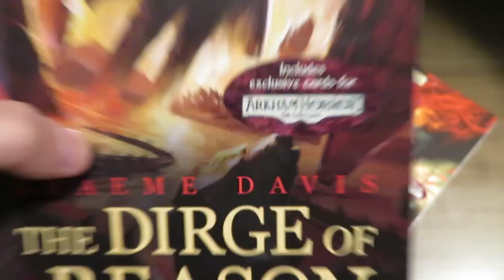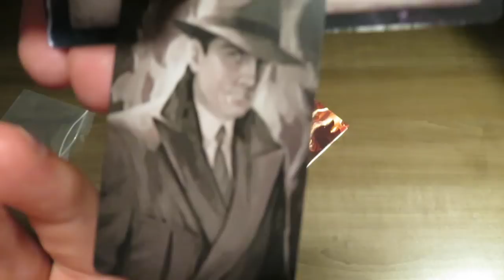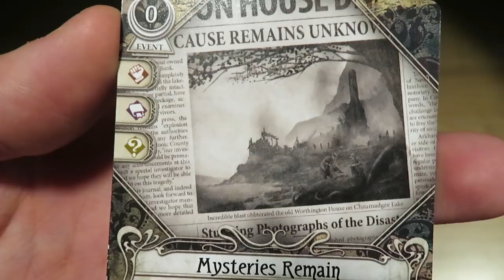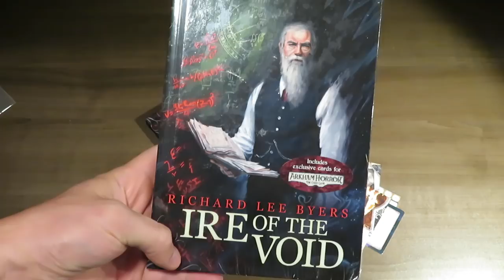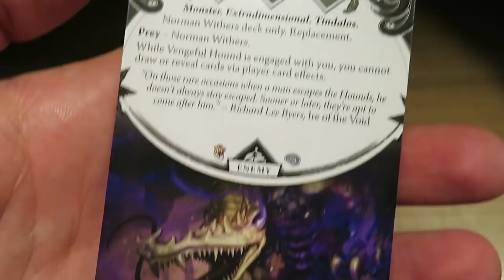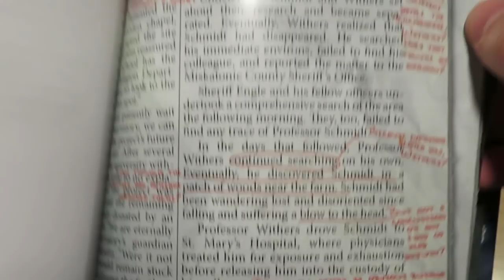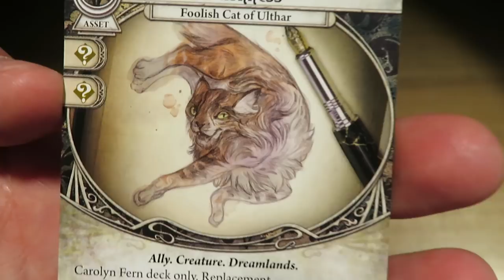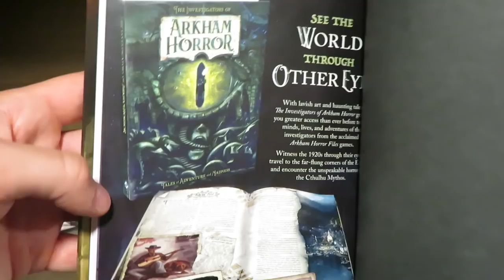Featured Product | Arkham Horror Fiction | Novellas 2-4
In this Featured Product video as we take a look at three Arkham Horror Novellas. Currently four have been released to retail and another is in the pre-order stage. This video will focus on the following novels; The Dirge of Reason, Ire of the Void and To Fight the Black Wind. Hour of the Huntress was covered in a prior Featured Product video on the channel.

Hour of the Huntress
Ire of the Void
The Dirge of Reason
To Fight the Black Wind

Add a Rolling Solo microbadge for BoardGameGeek and let your friends know you roll solo!

Any contributions received are invested back into the channel. Thank-you!